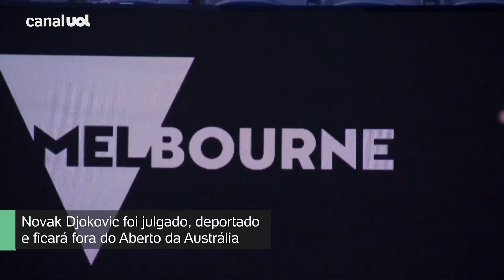Djokovic, sem vacina, é deportado e fica fora do Aberto da Austrália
Novak Djokovic foi julgado neste domingo (16) e viu a justiça australiana rejeitar o recurso de sua defesa e manter a suspensão do visto de entrada no país.